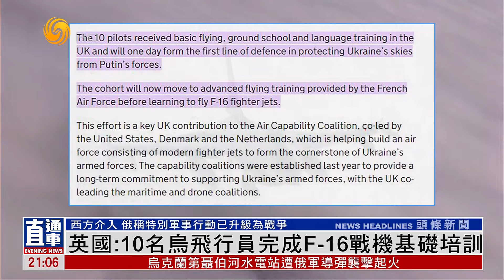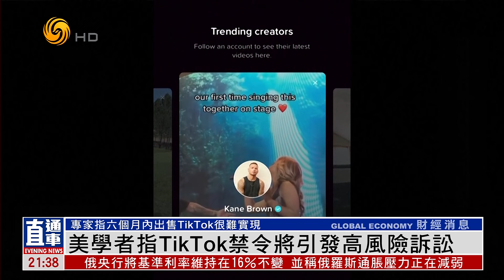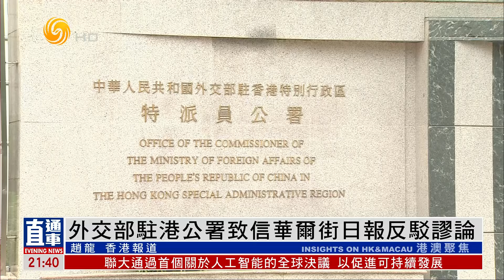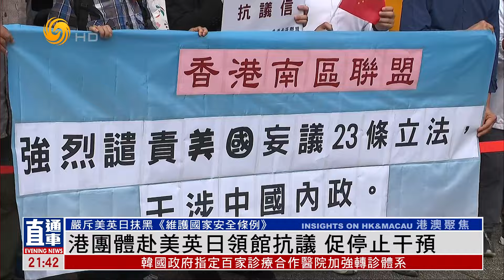中方代表介绍乌危机第二轮穿梭外交情况（时事直通车HD240322）